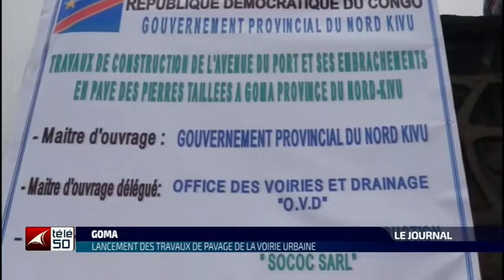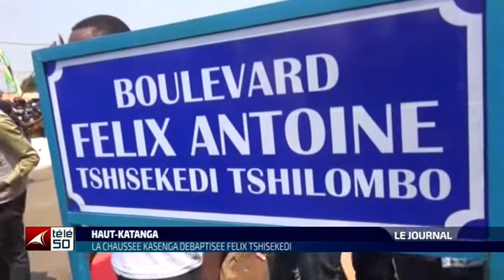JOURNAL TELEVISE DE 19H DU VENDREDI 20 AOUT